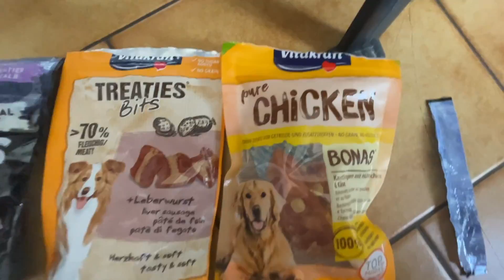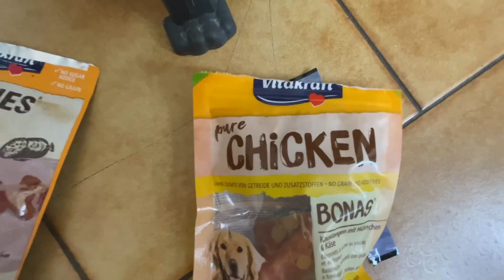【シェルティ】役に立つ動物でしょ？【フランス田舎暮らし🇫🇷】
最近、ずいぶん涼しい日が続いているのでオルソンがやたら元気です。これを機に牧羊犬ができるぐらいの体力をつけてもらいたいものです。なんだか見ていて「運動神経が鈍いなあ」と思ってしまうのです。タイオウ君なんて社会人になってもクラブチームで「大会に出ない？」と言われるほどなのに。

BGM
「Island Coconuts」
Aaron Kenny